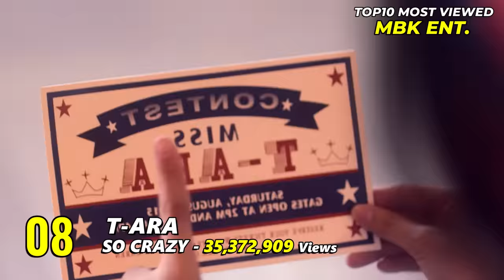TOP 10 Most Viewed KPOP MVS of Each Agency